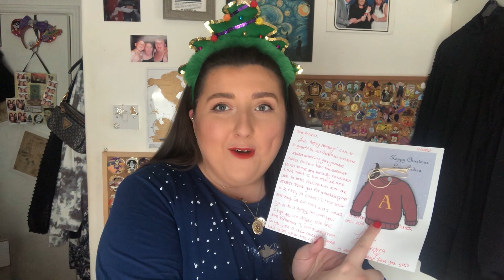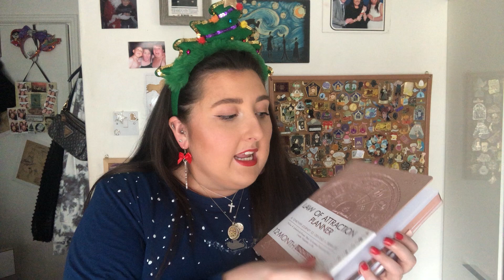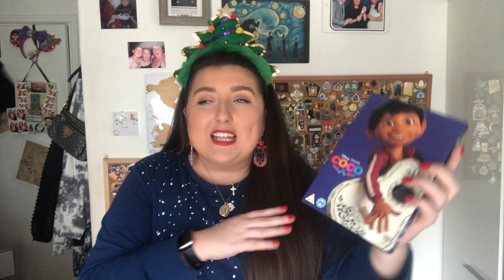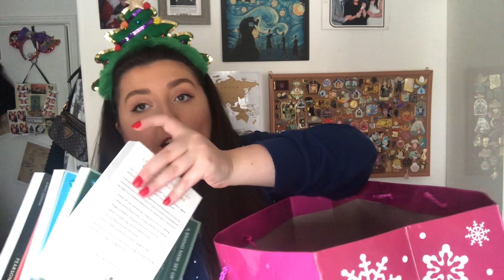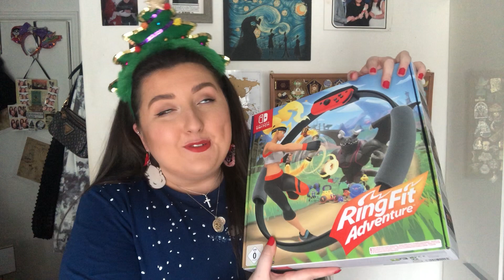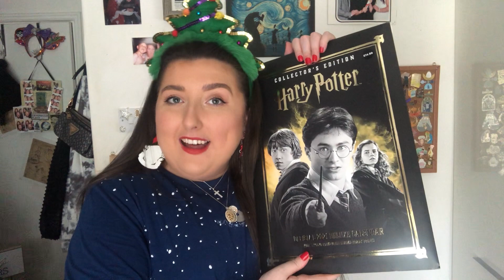What I Got For Christmas 2020 | Antonia Davitt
Hello! Be sure to join in the chat down below!  Merry Christmas my angels! I hope you've had the best day and enjoy my haul!